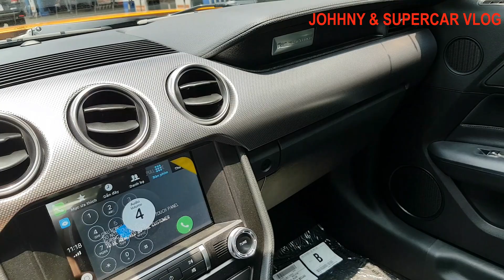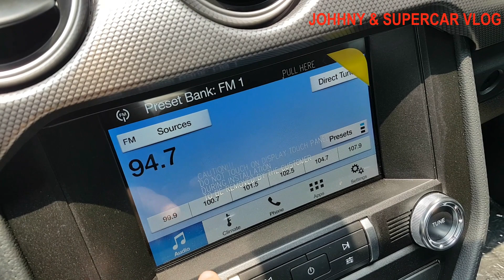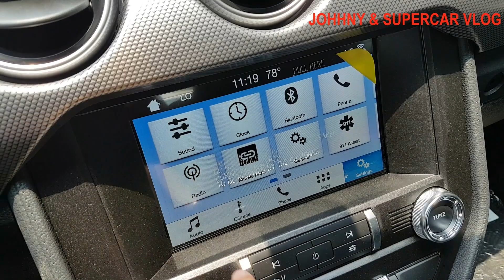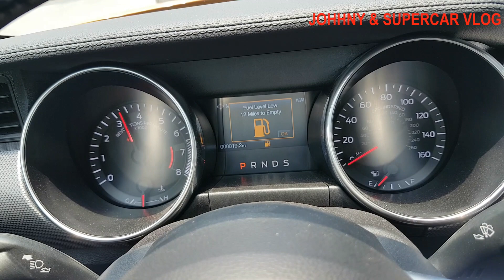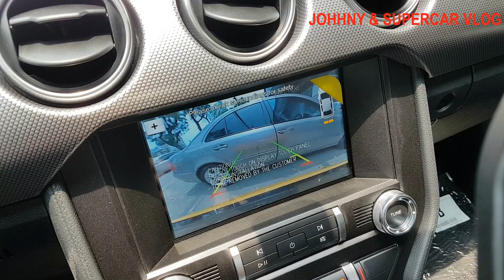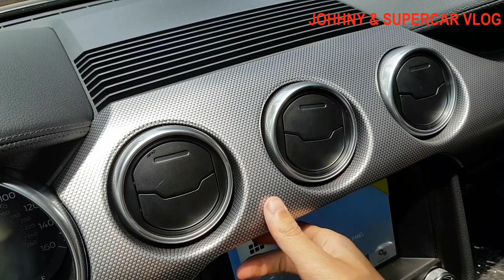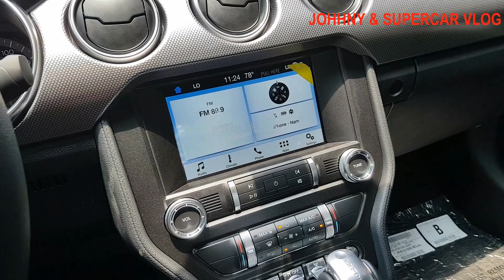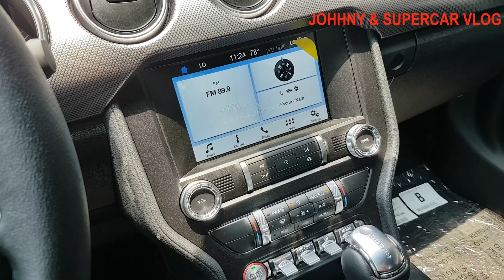Bóc tem Ford Mustang màu độc nhất Việt Nam giá gần 3 tỷ cho dân chơi thứ thiệt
Ngoài màu cam cực độc và nổi bật thì chiếc này còn có rất nhiều option cao cấp và giá trị. Động cơ 2.3L Ecoboost công suất 310 mã lực, 475 Nm. Ống xả thể thao âm thanh phấn khích.